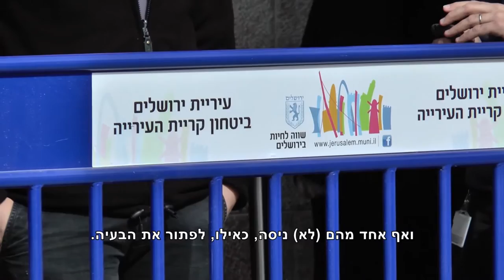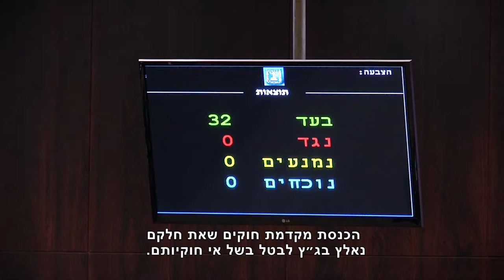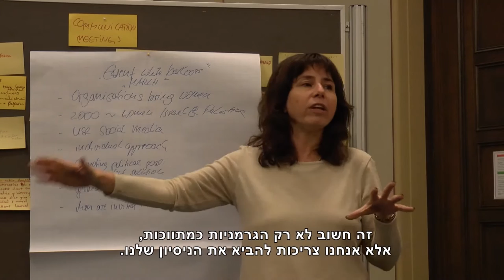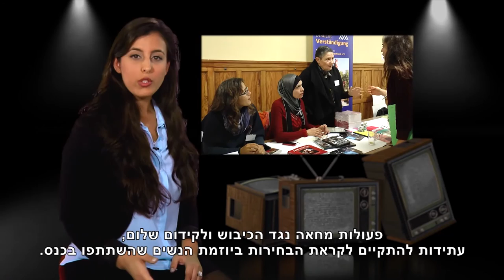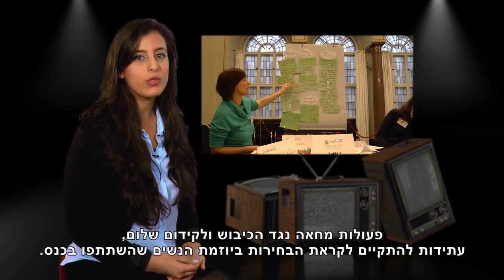מגזין Hala TV 17.2.2015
מגזין שבועי המשודר בערוץ הלא TV (ערוץ 30). השבוע במגזין - הפגנה נגד מעצרי ילדים במזרח ירושלים, איתן ברונשטיין אפריסיו – אי הצבעה בבחירות, בדואים בוחרים?, מאבק לביה"ס דו-לשוני ביפו, טריאלוג נשים לשלום - כנס שלום בברלין.